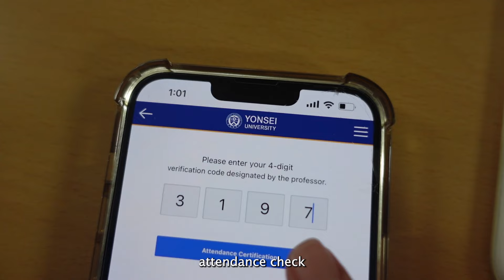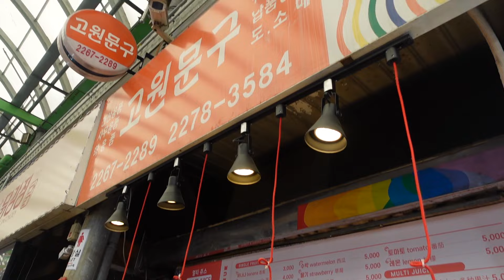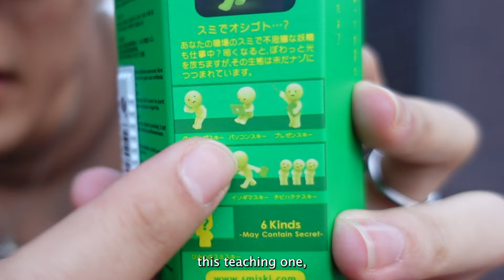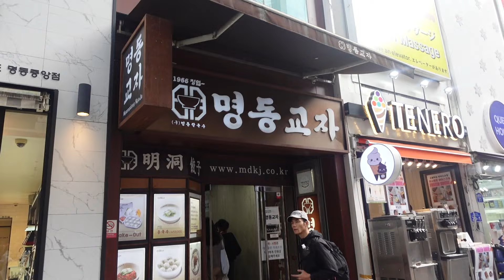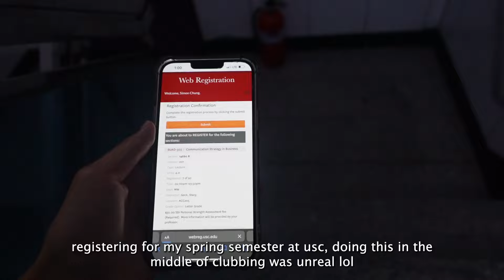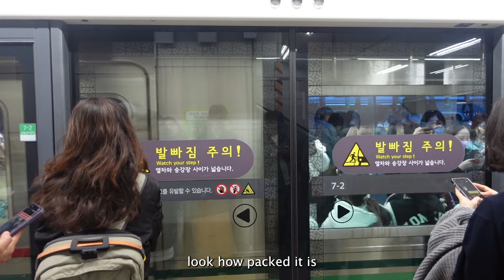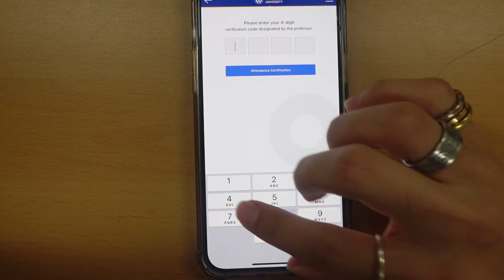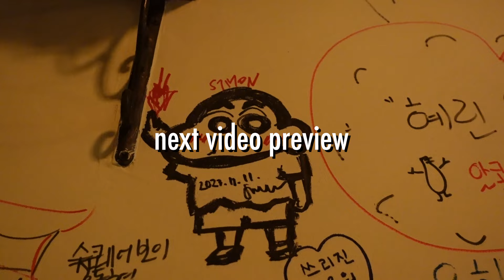studying abroad at yonsei | gwangjang marketplace, myeongdong, halloween in hongdae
long overdue vlog lol so sorry for the late upload